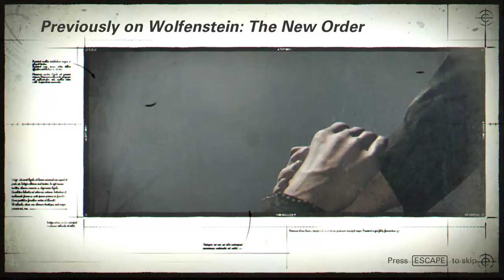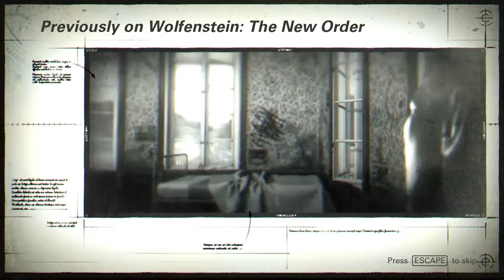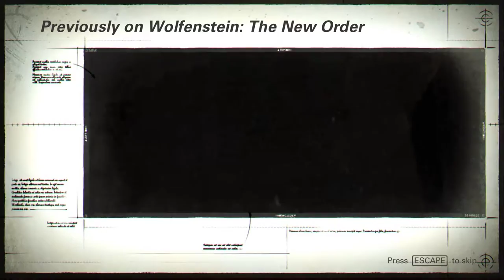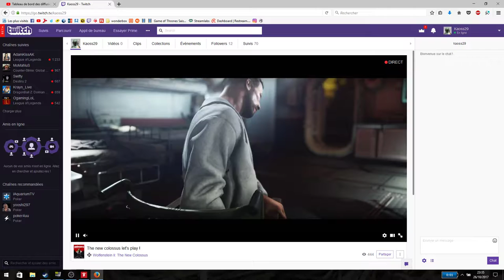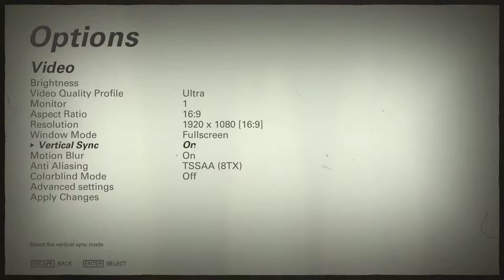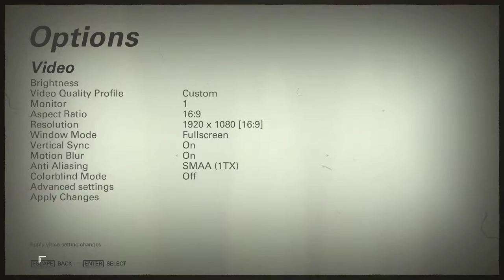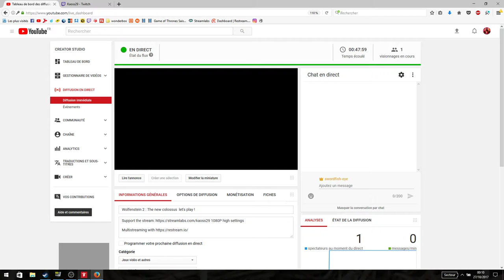Wolfenstein 2 : The new colossus PC let's play ! ( intro) DO OR DIE MODE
Laptop GTX 980M

Wolfenstein 2 PC ULTRA SETTINGS  INTRO AND  MORE
playthrough the new colossus !